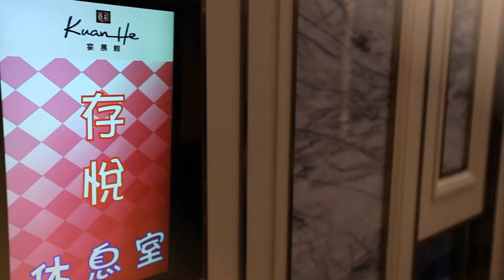伯悅文定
說明